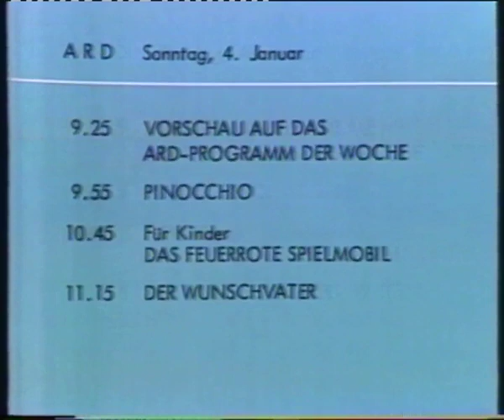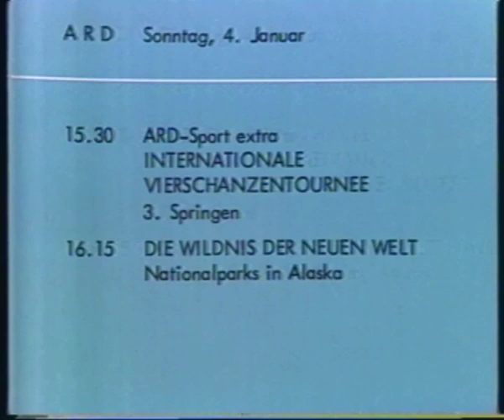Tagesschau zum Sendeschluss 03.01.1981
Mit kleiner Panne zu Beginn ( Ansage).
Im Anschluss noch Programmtafeln.

VCR Longplay
Grundig VC 60/130
Philips N1700